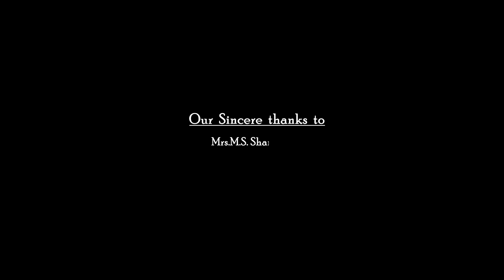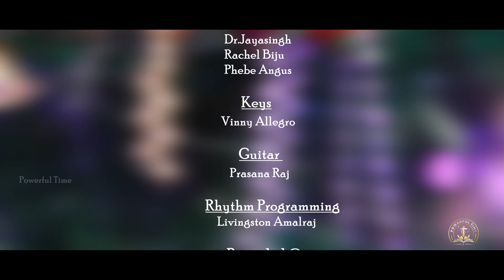NEW TAMIL CHRISTMAS SONG 2022 | PARISUTHAR PIRANDHARE SUNG BY SUPER SINGER SRINISHA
NEW TAMIL CHRISTMAS SONG 2022
PARISUTHAR PIRANDHARE

 Produced by : Powerful Time

    Dr.bose Pradeep Kumar
     ( Arun hospital)

 Mrs .Glory benilda
Mrs. Shanthi Mary

          Artist
Srinisha Jayaseelan

  Lyrics &Tune
Franklin victor mano

      Music
Vinny Allegro

  Direction & Cinematography
    Jones.M

     Backing Vocals
Leena Franklin , Dr.Jayasingh
Rachel Biju , Phebe Angus

        Keys
Vinny Allegro

        Guitar
   Prasana Raj

   Rhythm Programming
  Livingston Amalraj

      Recorded @
B Studio by Bublu

     Mix & Mastered                                            Daniel Christian @ DC Wavestation, Ireland

        Designs
 kanmaley George @El-olam media
 David SDR media

  lyrics :
      Pirandhuvitar pirandhuvitar
Deva paalagan pirandhuvitar pirandhuvitar pirandhuvitar parisuthar puviyinil pirandhuvitar

 Hallelujah Hallelujah aandavar pirandhar Hallelujah         Hallelujah Hallelujah anbar pirandhar Hallelujah

1.Annai mariyin madiyinile  mannavar yesu pirandhare  aravanaikum nesar avar    anbin uruvaai pirandhare

2.Kadunkulirin kaalaiyile karthar yesu pirandhare
Kanmalaiyin Devan avar kanniyin vazhiyai pirandhare